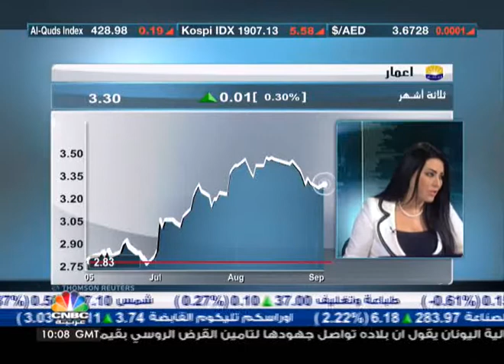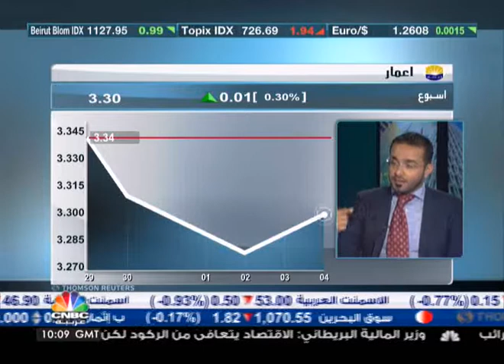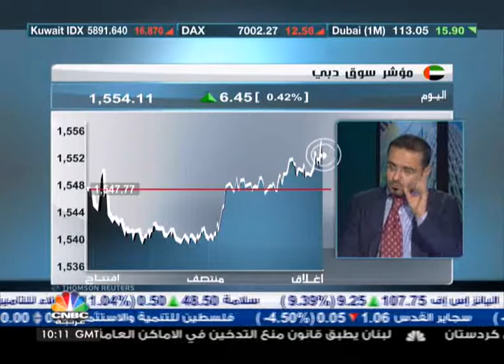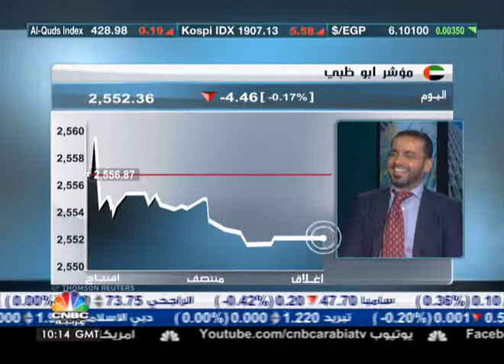سهم اعمار لم يعتمد على بيع العقارات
قال الرئيس التنفيذي لشركة think extreme فادي الغطيس أن 3.51 النقطة الاعلى التي يسجله سهم اعمار في 2012، وكذلك هي الاعلى منذ 11/4/2011، وقد دخل سهم اعمار بقناة صاعدة حادة من بداية يوليو واستمر فيها خلال شهر رمضان.

وأضاف انه لاول مرة يحقق سهم اعمار ارباحاً من ارباحه الثابتة، اي ان سهم اعمار لم يعتمد في ارتفاعه على بيع العقارات.